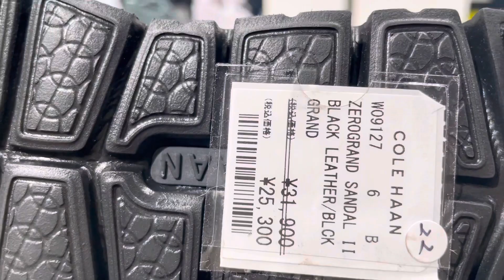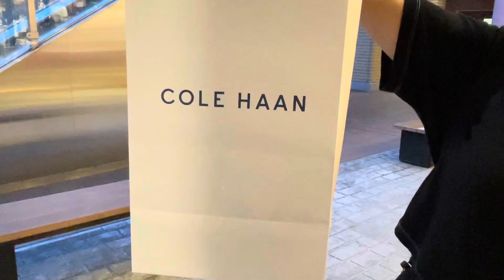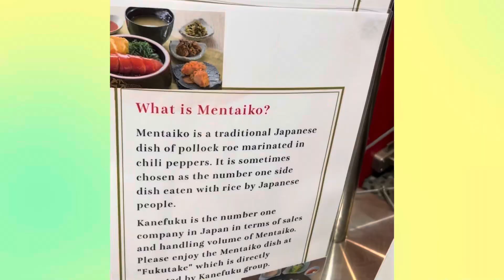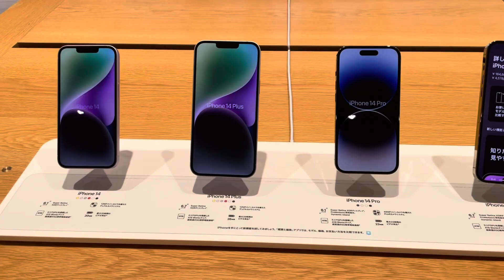Shopping at Makuhari and Walking around Tokyo Station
Visited Makuhari outlet mall to buy sandal, and visited Tokyo for looking arround Tokyo station on another day.  Apple store, Yaesu underground shooping mall and Gransta Tokyo.